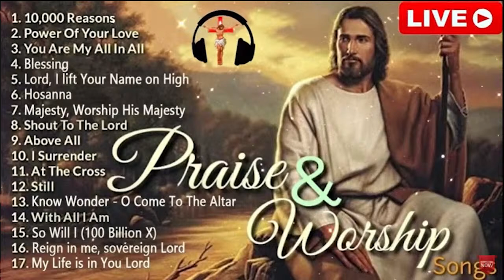🔴 Top 100 Praise And Worship Songs ✝️ Best Morning Worship Songs ✝️ Praise Worship Music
Welcome to the Praise Worship Music channel!
My video has been compiled many different "Praise and Worhip" music sources to bring you convenient music. Today I produce videos with the content: "🔴 Top 100 Praise And Worship Songs ✝️  Best Morning Worship Songs ✝️ Praise Worship Music". Hope it will help you dive a good day.
My wish is that one day, the whole world will sing prayer songs about Jesus for a world of peace, happiness and development.
And I want to contribute a small part of my energy to support the less fortunate, so I built this prayer channel.
Thanks for listening and blessing for everyone on the world. Amen
TOp 100 Best Morning Worship Songs For Prayers 2022- Reflection of Praise & Worship Songs Collection
🔻Follow "Praise Worship Music"
worship​songsofhillsong
worship​songscollection
praise​&worshipsongs2021
christianmusic 2021
christian​hyms
christian​gospel